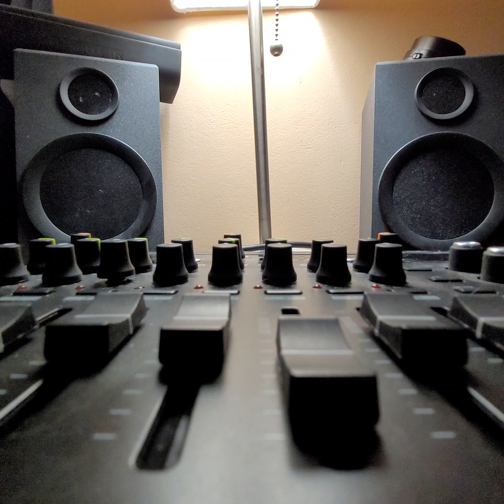"Cajun Queen" by: Michael Augustin Connelly